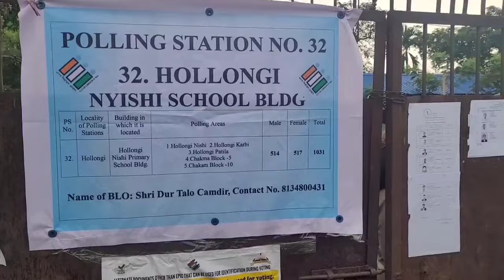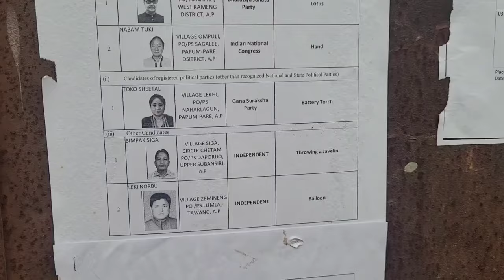Arunachal elections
Election voting in Arunachal